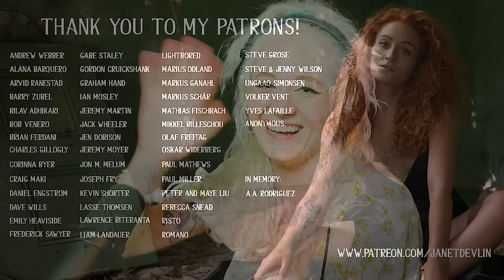Don't Start Now - Dua Lipa (Janet Devlin Cover)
Won’t lie, this track is the best song to listen to anytime an ex tries sneaking back into your life. May or may not be speaking from experience lol... I know I’m not the only one who got excited when this bop would come on their summer playlist. In fairness, the whole album was bop central! I hope you enjoy this little stripped down version! 🥰if you like it, please share it! Sharing is caring!

I'm going on tour!

You can order my album, Confessional and the accompanying book, My Confessional